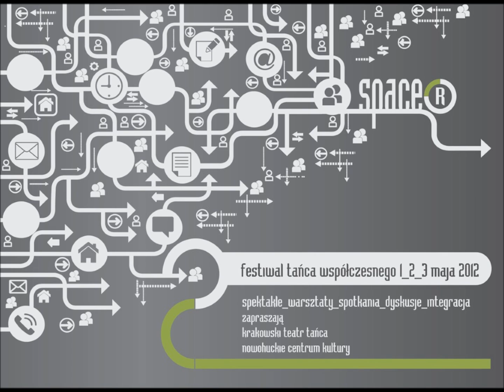Wywiad Radiofonia cz.4/5 - Festiwal Tańca Współczesnego Spacer - o widzu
Festiwal Tańca Współczesnego SPACE® odbędzie się w dniach 1,2,3, maja 2012 w Krakowie, w przestrzeniach Nowohuckiego Centrum Kultury. Zaprasza Krakowski Teatr Tańca.W programie znajdą się spektakle, warsztaty i imprezy towarzyszące.